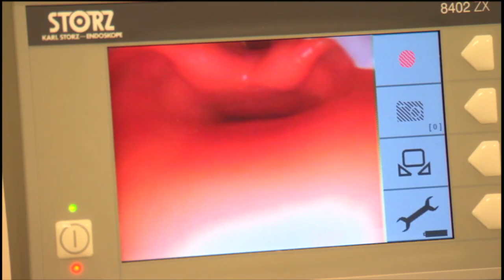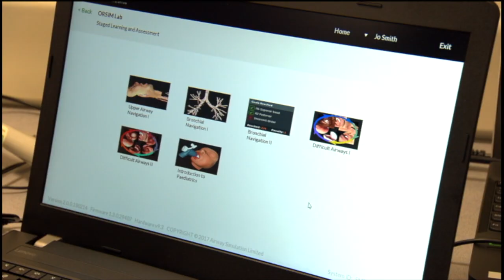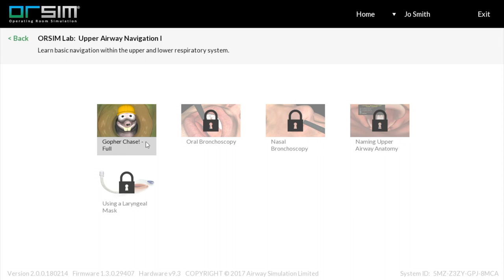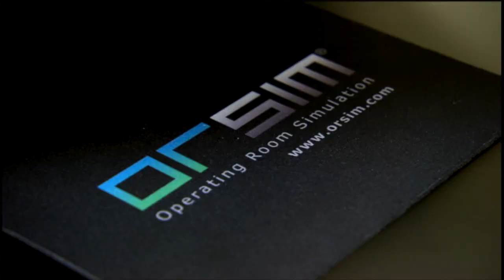Dr Paul Baker and the ORSIM Bronchoscopy Simulator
Dr Paul Baker discusses the ORSIM Bronchoscopy Simulator
to find out more